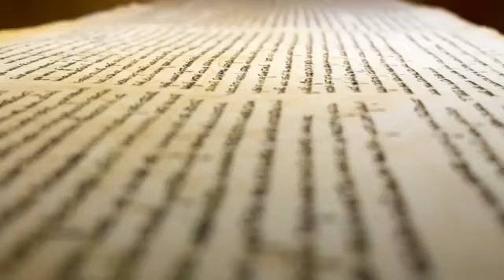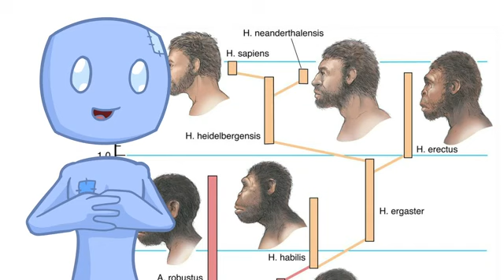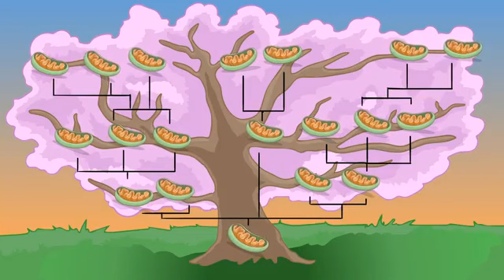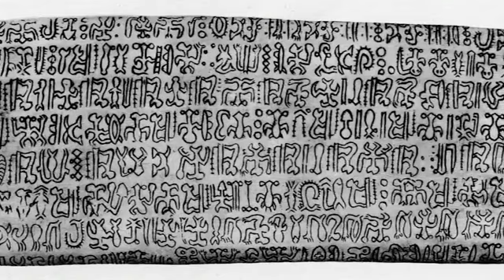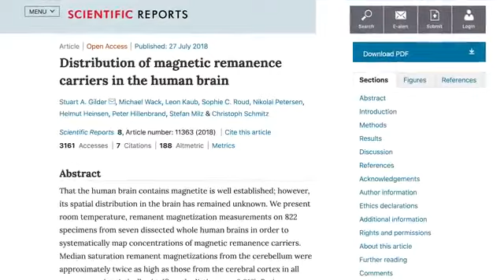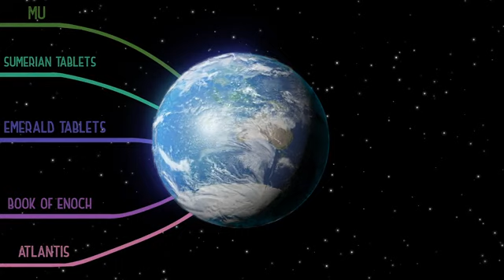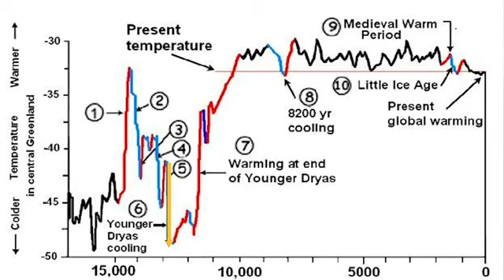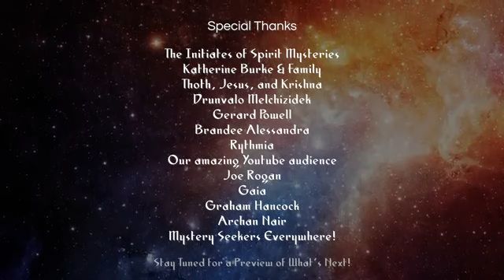The untold Origins of Humanity, The Anunnaki Movie, by Spirit Science